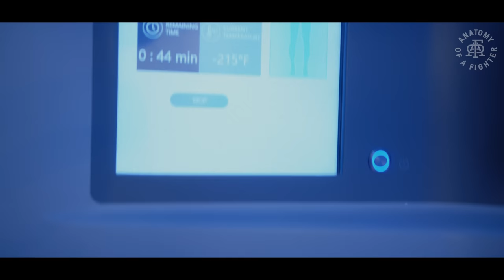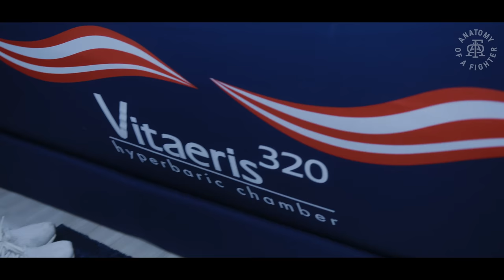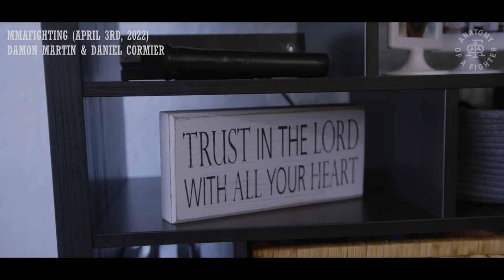DURINHO - An All-Access Day with Gilbert Burns before his fight with Khamzat Chimaev at UFC 273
Anatomy of a Fighter flew down to South Florida and spent time with UFC Welterweight Title Contender Gilbert Burns in the final days of his intense training before his huge fight against Khamzat Chimaev at UFC 273 in Jacksonville, Florida.